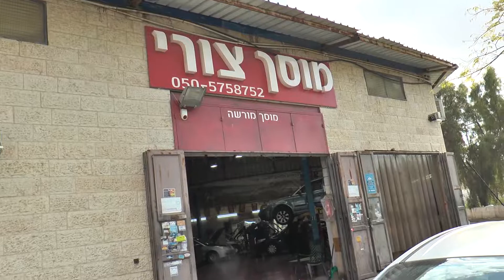הכן רכבך לחורף